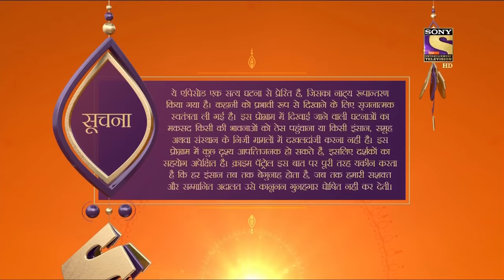Crime Patrol Dial 100 - Ep 843 - Full Episode - 15th August, 2018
Episode 843: The Stoneman
Today's episode of Crime Patrol City Crimes series involves around the infamous "Stoneman Murders" in Madhya Pradesh happened in 2017. Police find a dead body of a clerk on the road with his head smashed in with a stone. Later another case of a murder of a middle-aged lady who was also killed the same way is received by the police. Watch the episode to know more.

About Crime Patrol :
Crime Patrol will attempt to look at the signs, the signals that are always there before these mindless crimes are committed. Instincts/Feelings/Signals that so often tell us that not everything is normal. Maybe, that signal/feeling/instinct is just not enough to believe it could result in a crime. Unfortunately, after the crime is committed, those same signals come hauntin